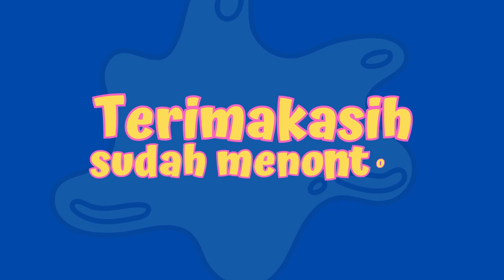✅ LAGU KRING KRING ADA SEPEDA | LAGU ANAK INDONESIA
Sahabat, di video kali ini Kita akan menyanyikan lagu terbaru dari Lolipop berjudul "Kring Kring Ada Sepeda".
Semoga sahabat Lolipop meresakan betapa menyenangkannya lagu ini, cocok untuk bersantai dan belajar bernyanyi dengan riang gembira!

Salam LOLIPOP.. Terimakasih..